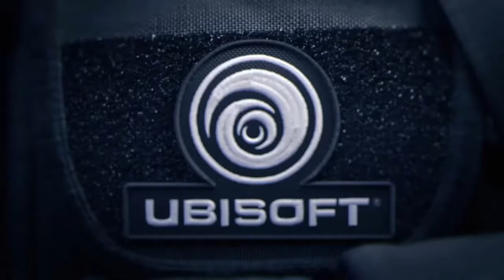Rainbow Six Siege - Cool&Funny Moments #29